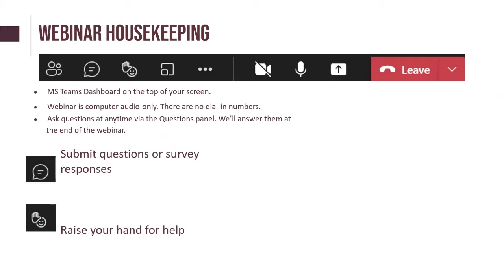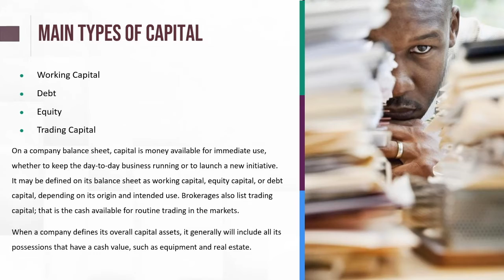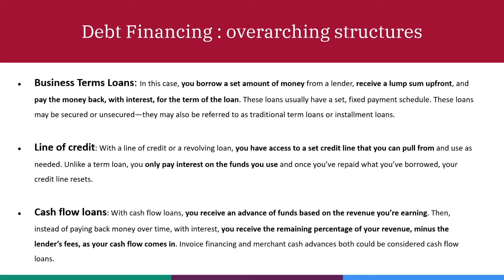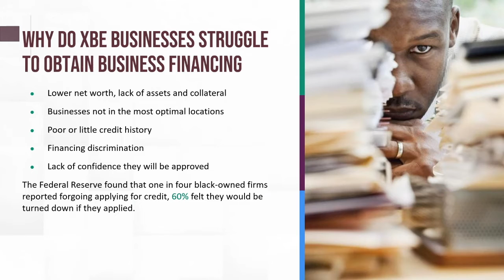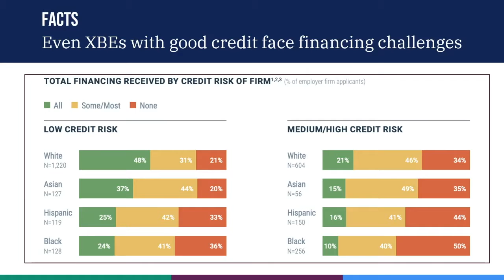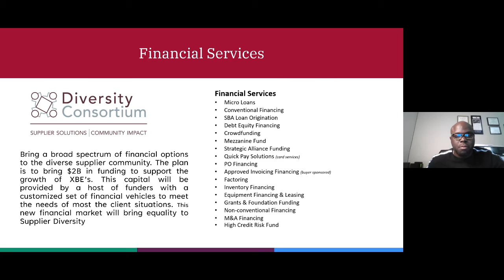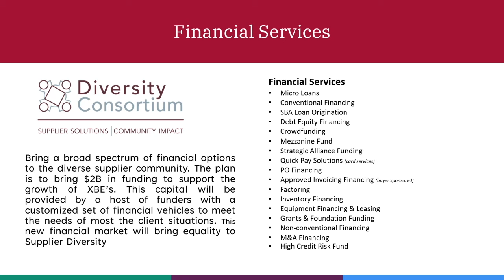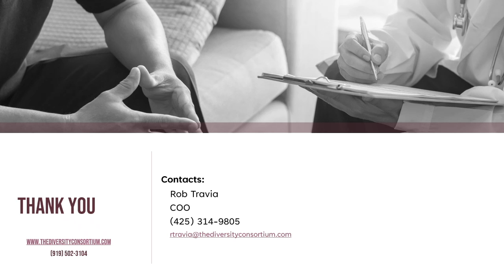Sourcing the XBE DBE Working Capital Needs - XBE Thrive Webinar - Supplier Diversity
Why is it so hard for XBEs/DBEs to find and obtain business financing? Randall Dobbins from DiversityWorks explains the challenges and solutions facing XBEs trying to take their business to the next level. to find out how The Diversity Consortium helps XBEs connect to multiple sources of capital!